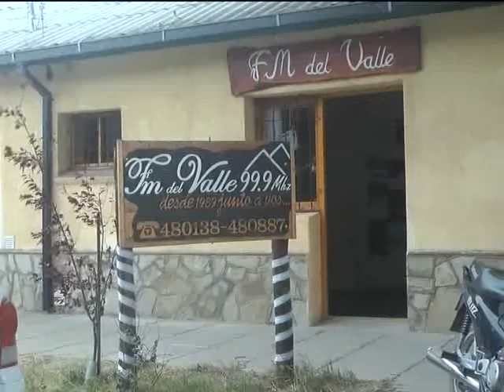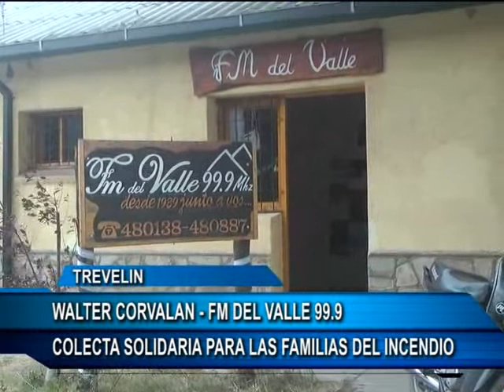21 12 15 EVANGELINA BORDON - COLECTA SOLIDARIA PARA FLIAS DE INCENDIO